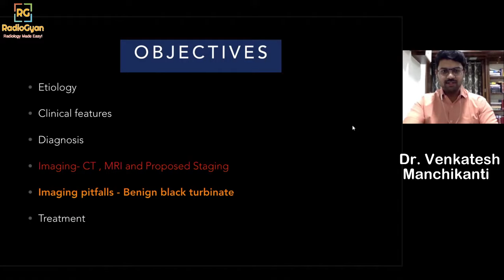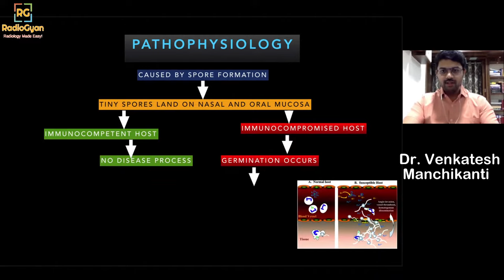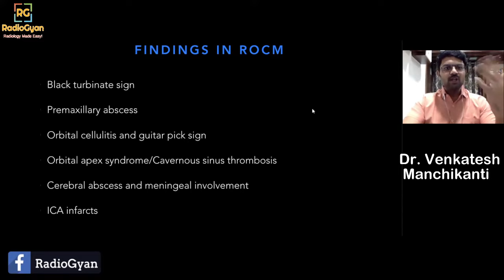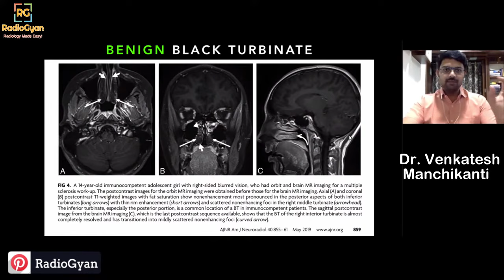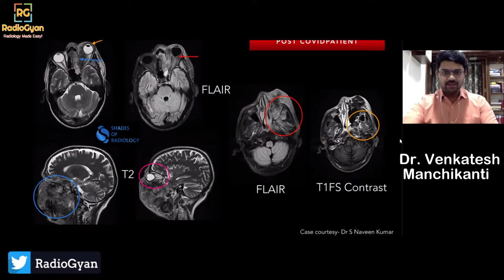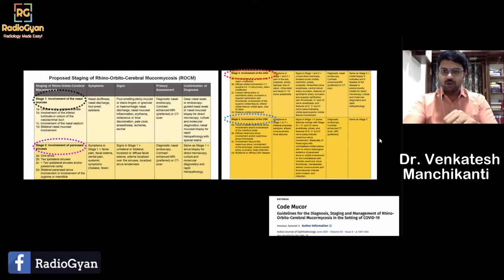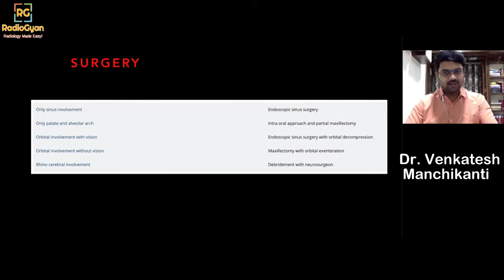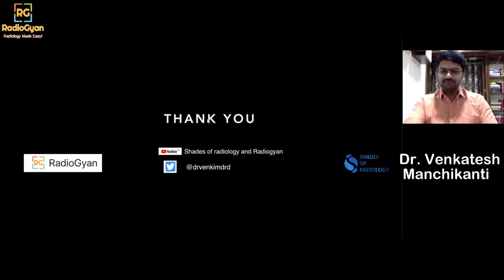Mucormycosis (ROCM) : Imaging and Pitfalls | Dr. Venkatesh Manchikanti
In this video, we discuss imaging and pitfalls related to rhino-oculo-cerebral mucormycosis (black fungus)

We discuss 10 radiology board review cases. These will help you prepare for the ABR Radiology Core exam, the FRCR exam, the EDiR exam, and MD/ DNB radiology exams. There are a few tips and tricks for the NEET PG and super-specialty radiology exams as well!

Join our radiology discussion groups to participate in the discussion live

🙍‍♂️ WHO AM I:
I'm Amar Udare, a radiology fellow training at McMaster University Canada. I have a passion for teaching and I believe in FOAMrad - Free Open Access Medicine - Radiology.

I share radiology cases and resources which will help you prepare for your radiology board exams (including MD / DMRD / DNB radiodiagnosis, the FRCR exam, OSCE based radiology exams and other radiology exam patterns). Apart from that this will help you be a better radiologist.

📨 GET IN TOUCH:
If you’d like to talk, I’d love to hear from you. I try my best to reply to everyone.

No part of the content of this video or any video published under RadioGyan, and other encompassed entities, shall be stored, copied, recreated, republished, or transported.

The advice, guidance, and principles outlined in all content produced by RadioGyan, and other encompassed entities are not guaranteed to be appropriate for your unique situation.  We recommend that as a consumer, you exercise your due diligence and research any and all strategies recommended to you before adopting them. RadioGyan and encompassed entities are not responsible for any damages that result from an effort to implement the information provided in this or any other video, article, social media post, and related publications.  Your use and viewing of any materials and videos published by RadioGyan, and other encompassed entities confirms your acknowledgement and agreement that Indian law will apply to any and all disputes related to the aforementioned entities.

It should not be used for self-diagnosis or self-treatment. It is not intended as, nor should it be, a substitute for independent professional medical care. We recommend that you consult your own physician regarding any diagnosis, imaging interpretation or course of treatment. Medical practitioners must make their own independent assessment before suggesting a diagnosis or recommending or instituting a course of treatment. The Platforms should not in any way be seen as a replacement for consultation with colleagues or other sources, or as a substitute for conventional training and study.